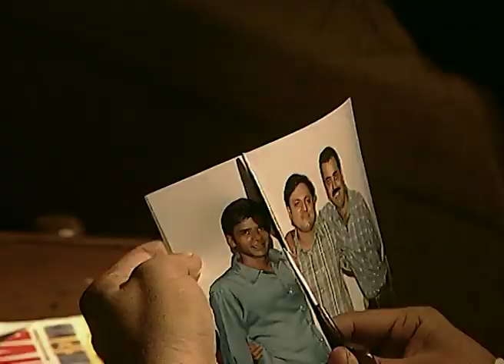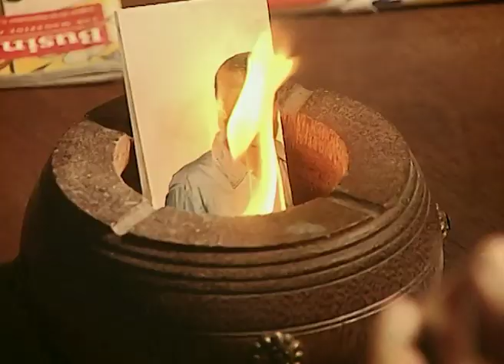X Zone - Full Ep - 113 - Zee TV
Show Name : X Zone
Producer/Star Cast : Ashwini Kalsekar,Abhimanyu Singh,Salil Ankola,Vrajesh Hirjee,Achint Kaur,Kali Prasad Mukherjee,Tarana Raja,Dinesh Kaushik

0